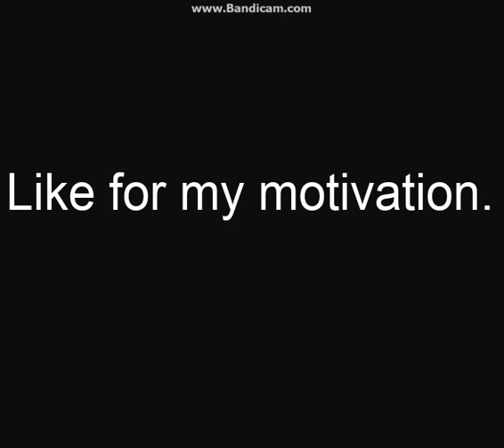Annoucement: Jelly will play Sister location!!!